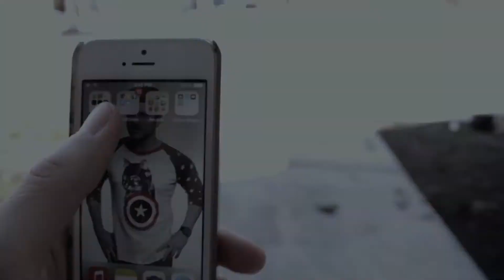Fighting Addiction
Produced by Jory Young (2016) and entered into the Addiction Prevention PSA category at the 2015 Utah High School Film Festival.